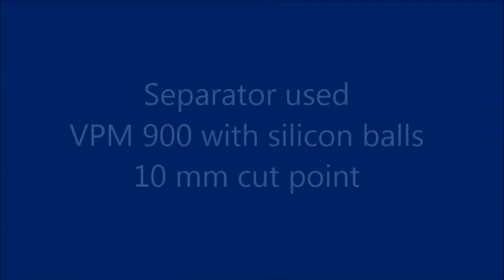Grated Cheese, VPM 900, 10 mm cut point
Queso rallado. Cribado de control. Garbellat de control. Control sieving.

We design, manufacture and market safe & innovative machinery for solid bulk material handling. Our high-added value equipment is developed from our wide experience in the main fields where handling of bulk materials is required:

Chemical
Pharma
Biomass and recycling
Food (sugar, feed, etc.)
Cements and minerals (calcium carbonate, talc, calcium chloride, salts, etc.)
All industrial sectors involving transport or elevation of bulk solids.

At SAFER-TECH we design, test and improve processes and equipment so that we ultimately offer reliable and economically sound solutions to our customers. We constantly add new handling systems and products to our scope of supply, with an eye on adding value to the projects we involve ourselves in.

OLDS ELEVATOR
The Olds Elevator® is a new patented system for elevating bulk material (chemicals, pellets, food sector…). It is ATEX, since it does not produce dust. The Olds Elevator® meters and is able to keep flow steady without causing any attrition to the product being conveyed. It requires very low maintenance, is silent and it has a tiny footprint.

VIRTO-CUCCOLINI
Sieves, vibrating screens, pumps and other equipment for classifying, conveying and separation of both solid and liquid products. The patented range of SCREEN-X sieves can handle sticky products and, thanks to the new and patented multifrequency (MFV) technology, to sieve down to 10 microns.

ARCHIMEDYS
Patented polymeric modular screw. It can be find in ATEX, extra-resistant and food (FDA) compliant versions, as well as for conventional uses. Including for mixing purposes and with attached brushes. Diameters up to 300 mm, and up to 1.200 mm for special uses.

GREENWOOD MAGNETICS
We offer the widest range of magnetic separators, including passive and active devices using rare earth as magnetic material, with very high magnetic capacity. We also supply electromagnetic systems. For separating ferrous materials both in dry and liquid processes.